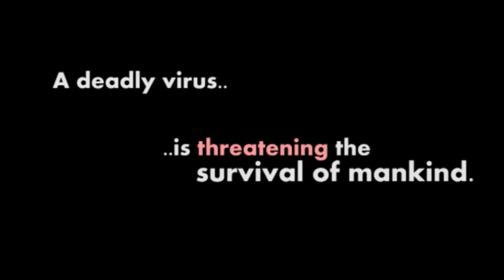NTU JAC FOC 2013: Run For Money (Opening Room Video)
NTU JAC FOC 2013
Date: 10 July 2013 to 12 July 2013 (3D2N)
Location: NTU Campus & HomeTeam NS Adventure Centre @ Bukit Batok

This is the Opening Room video clip of the Main Stage for the game Run For Money: Virus Outbreak, held on the last day of NTU JAC FOC 2013: Broadcast Wars

(This event has officially ended. Thank you for your support.)

NTU JAC Freshman Orientation Camp is here again!

Join one of the 4 TV Stations battling for viewership and ratings through awesome activities that are bound to test your abilities and teamwork to the max!